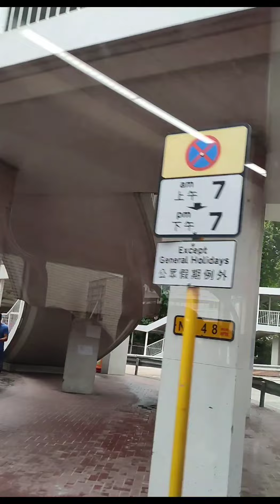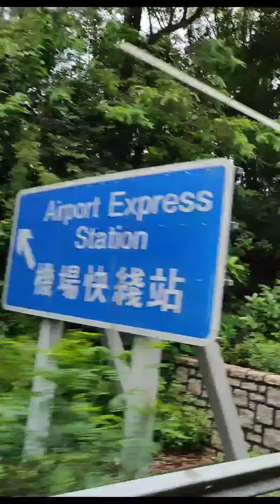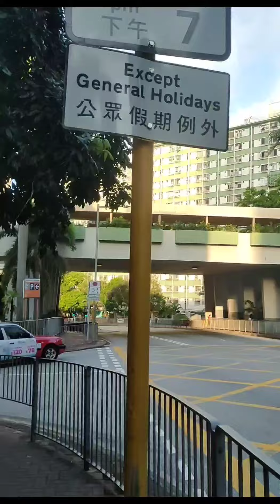MaWan Island and Central HK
Sabado
at linggong pagod